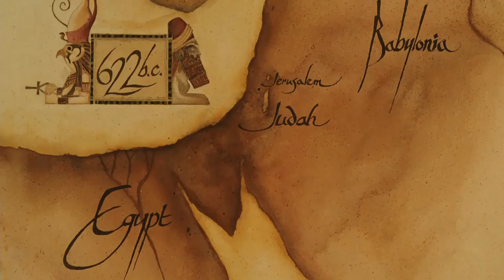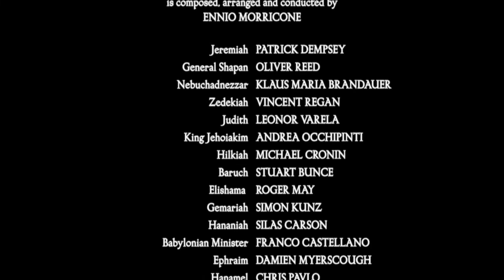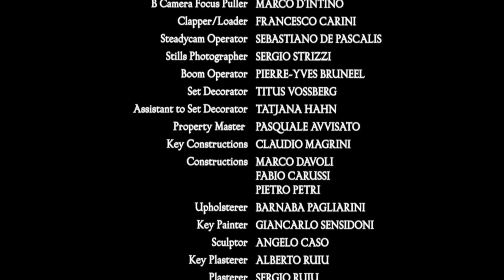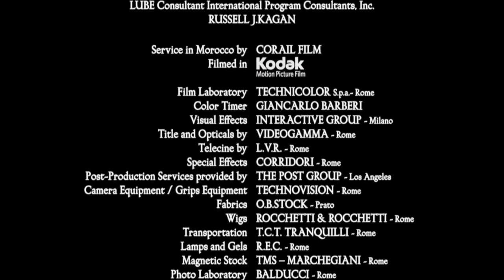Jeremiah / Jeremías // PELÍCULA COMPLETA ESPAÑOL HD HQ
Dios le pide al profeta predicar acerca del regreso de la justicia y la fe a las personas que han abandonado el camino correcto y adoran a ídolos falsos.